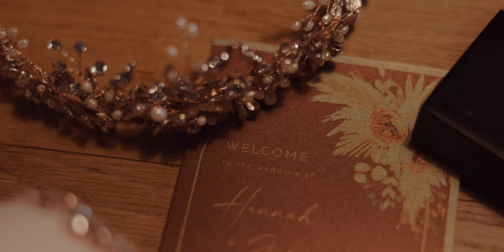Wedding Film // Jeff & Hannah // The Byre at Inchyra, Scotland 4K